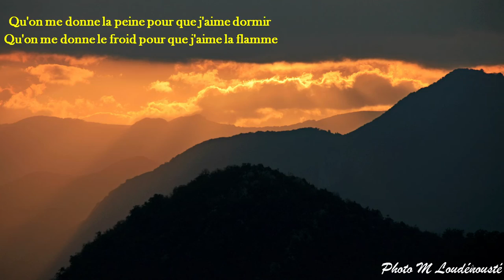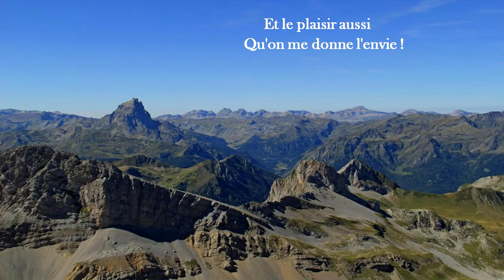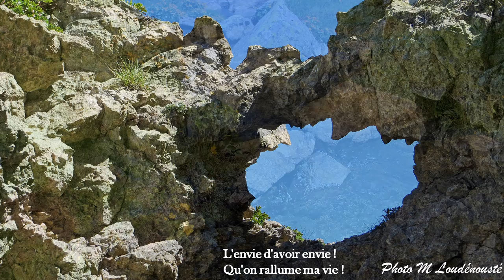''L'envie'' Johnny Hallyday 1986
‘’L’envie’’ en 1986, par Johnny Hallyday sur quelque images de chez nous.